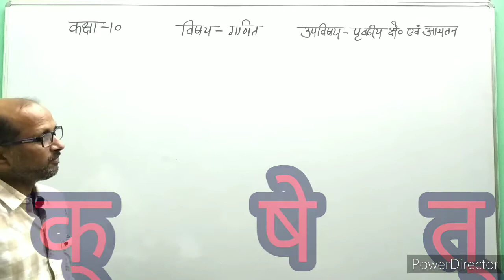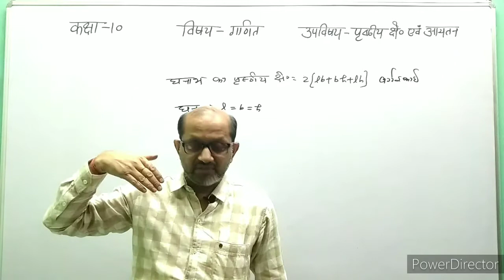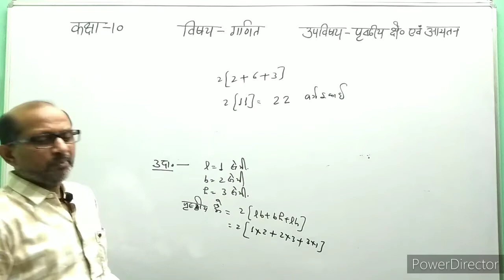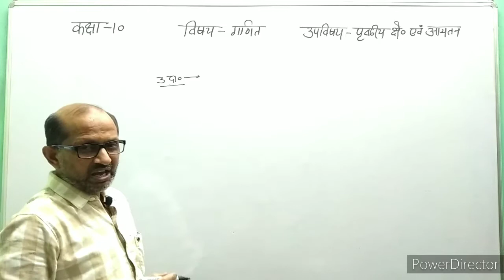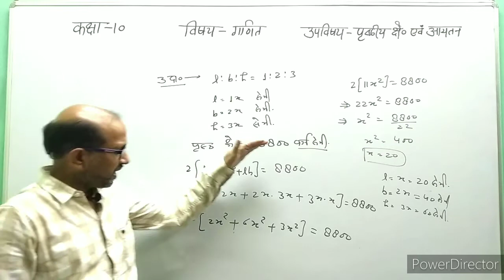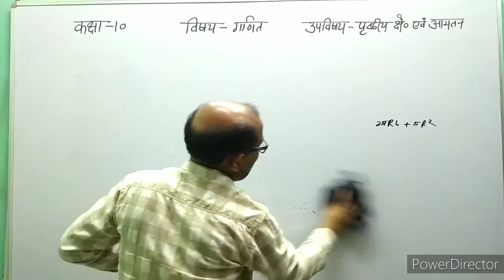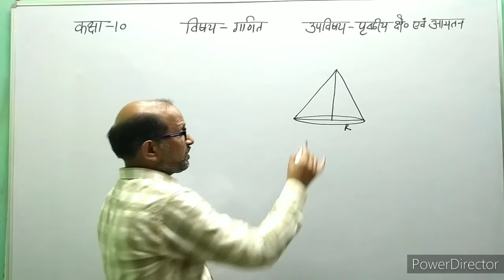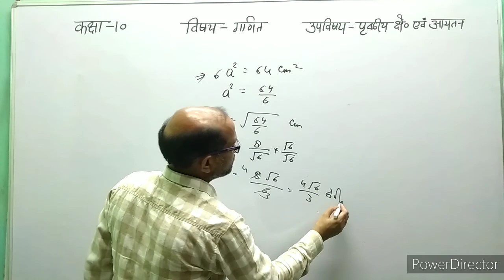class- X; पृष्ठीय क्षेत्रफल एवम आयतन, By- A. Prakash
In this video I have told about surface area of cube, cuboid,cylinder, cone and Sphere.
इस वीडियो में घन, घनाभ, शंकु, बेेेलन और गोला का पृष्ठ क्षेत्रफल बताया गया है।